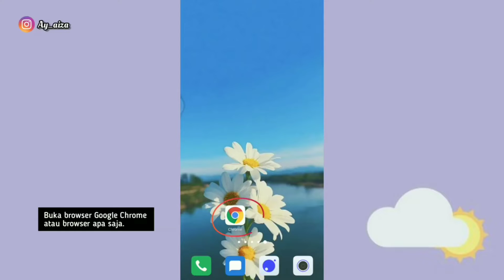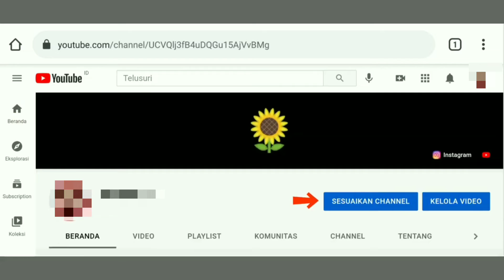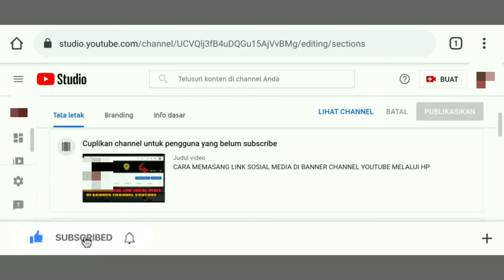Cara Menambahkan Cuplikan Video Di Halaman Utama Channel Youtube Untuk Pengguna Yang Belum Subscribe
Untuk lebih jelasnya simak terus videonya yaa dan jangan di skip. Semoga bermanfaat.

Terima kasih